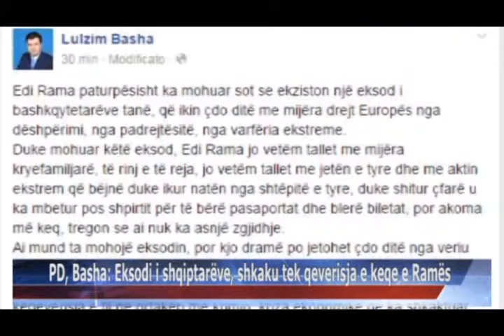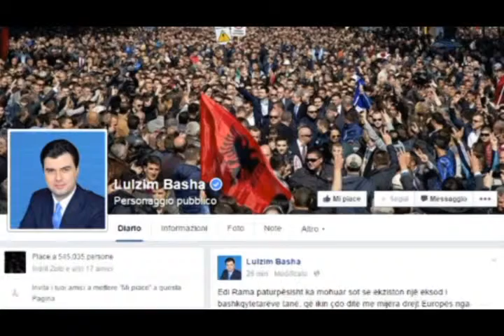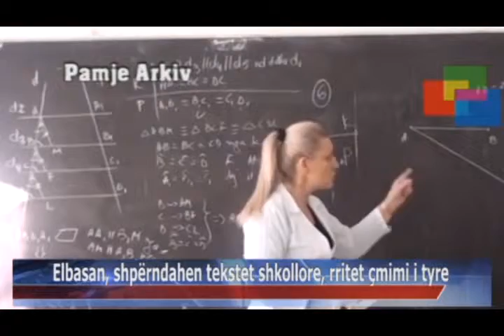24 08 2015 Edicioni i Lajmeve